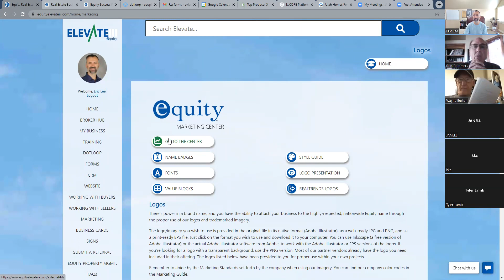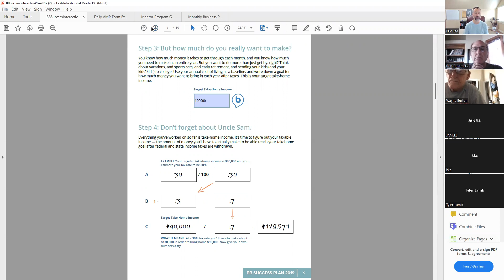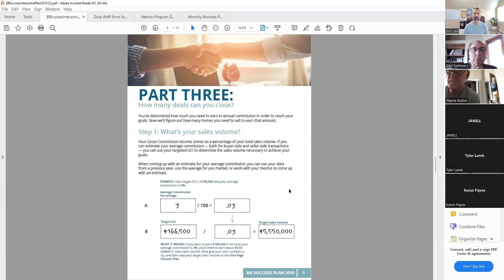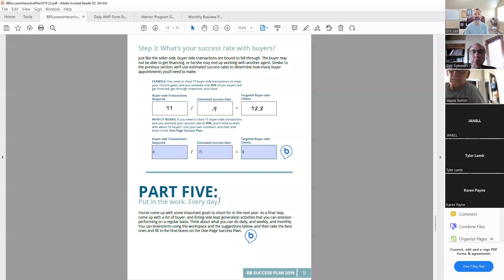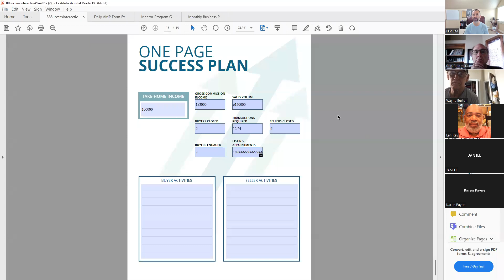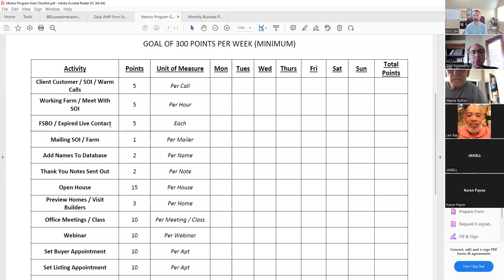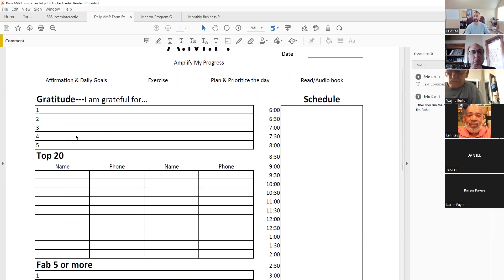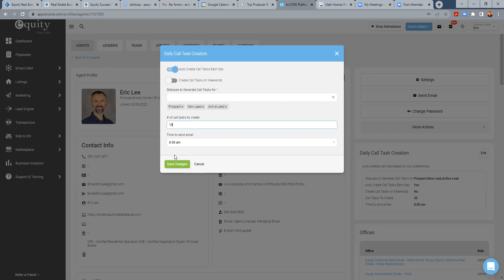Real Estate Business Plan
Detailed walk through of how to make a business plan for real estate agents. This helps you stay focused on what needs to happen each day, and methods for tracking efforts to ensure you adapt quickly and grow each day.